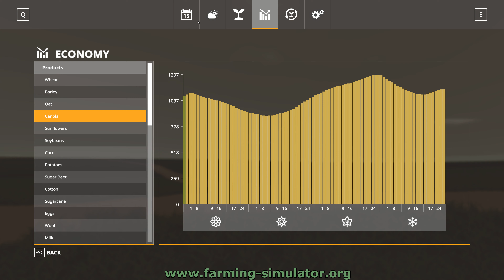PMC Grande Gardens 16km 24 Day Seasons Part 1, 2019-07-29 Farming Simulator 19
Seasons test, will it work on huge terrains.

Terrain size 16km x 16km. This is completely fictional terrain which I initially created back in FS17.